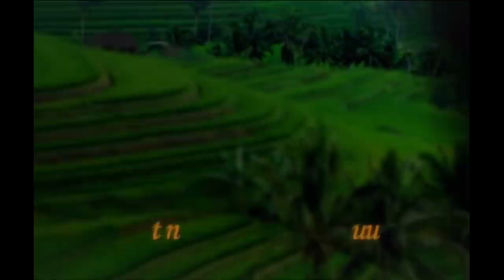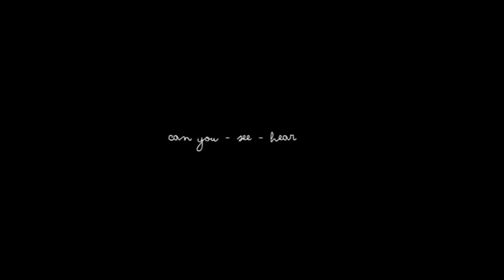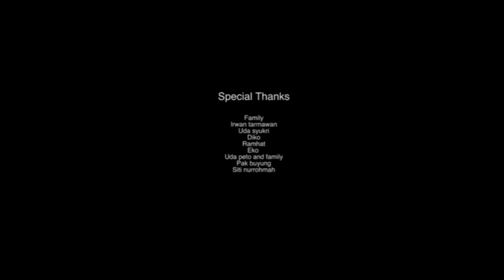alunan gitar untuk relakasi, pengantar tidur dan mencari ide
30 menit musik relaksasi dengan alunan gitar yang menenagkan cocok untuk yang mencari musik penenang seperti kesulitan tidur, musik untuk mencari ide, musik untuk belajar, dan lain sebagainya